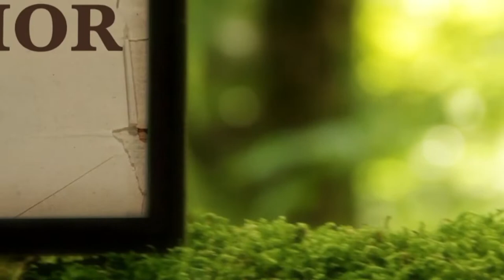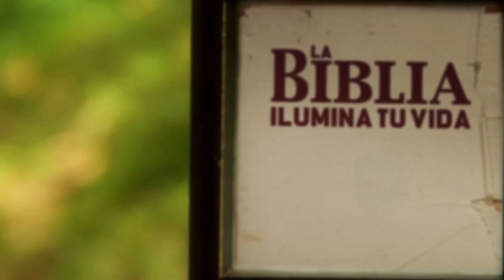La Biblia Ilumina Tu Vida: Sabado 12 de Febrero del 2022.Adoración